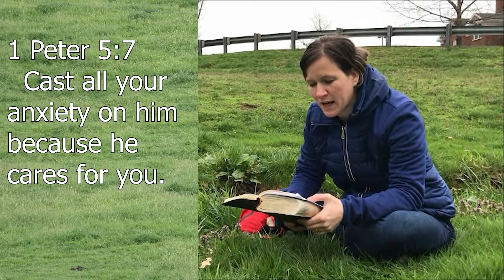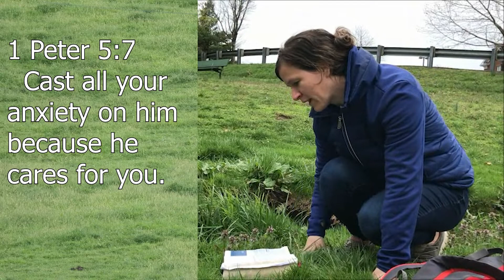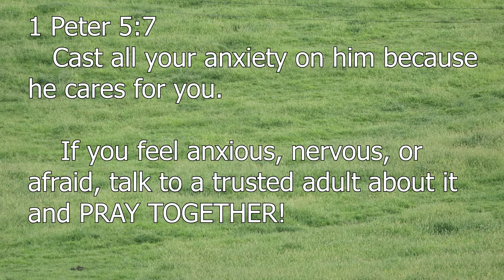Giving God Our Fears - A Message for Kids (2/25/20)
First Christian Church Children's Message March 25, 2020.